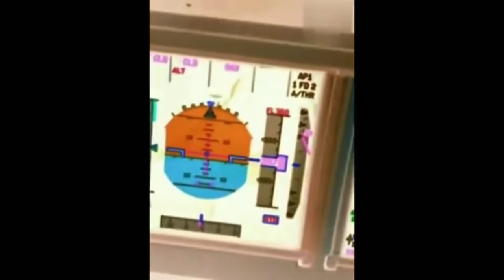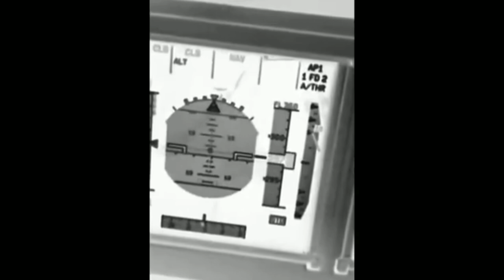👽UFO Alien 🛸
👽Colombian pilot recorded UFO flying over Medellin🛸